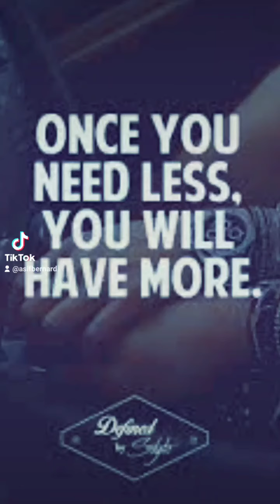Once you need less, you will have more. Unknown